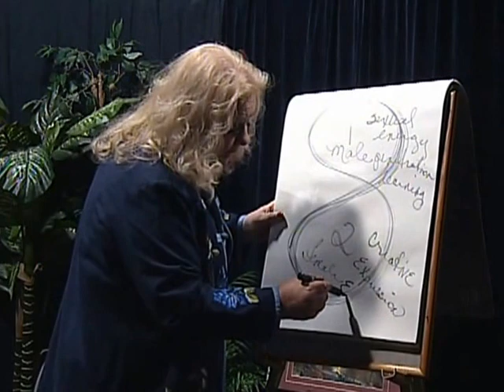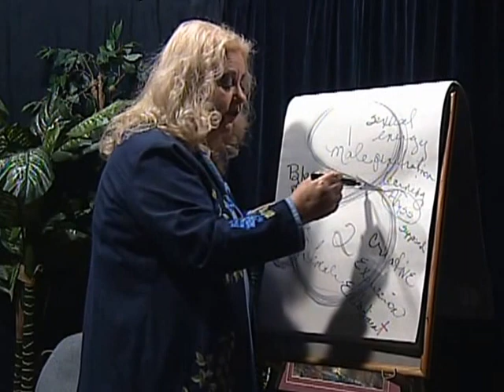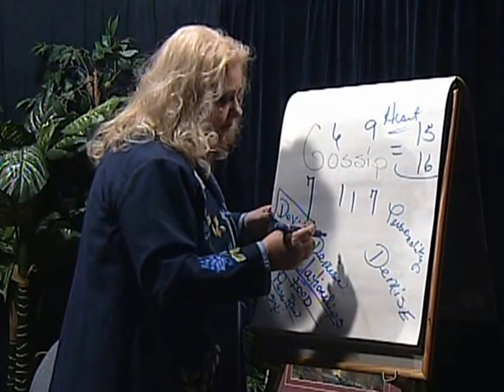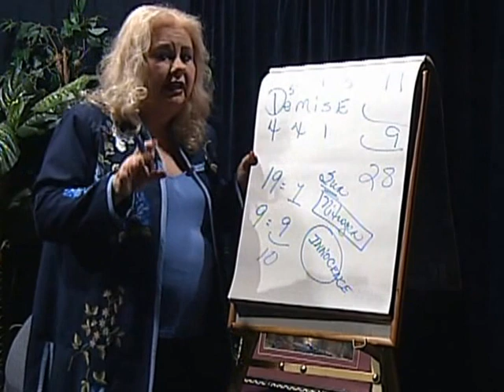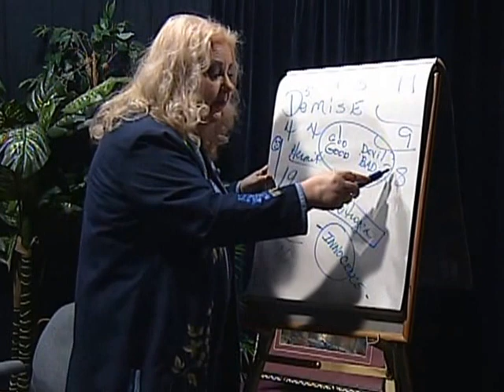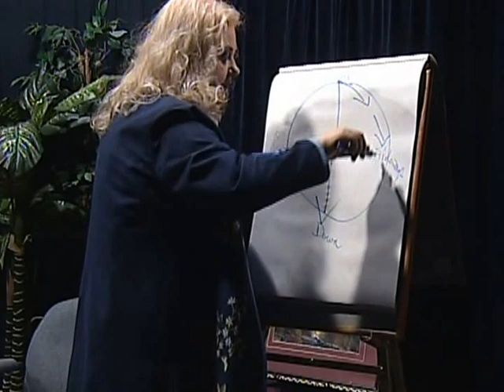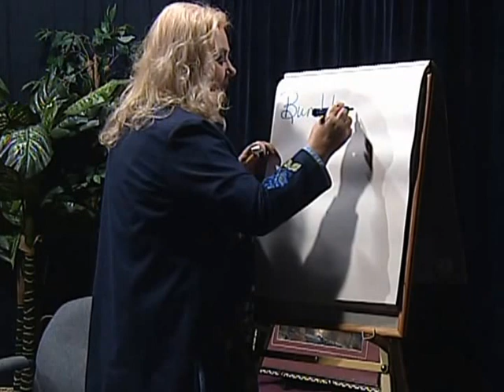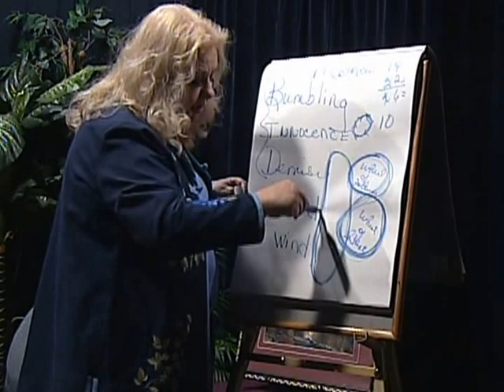Penetration of Nitrogen : Male with Female Energy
The human body is made up of both male and female energy. Inhalation and exhalation comprises the blending of the two forces. This combination of force is known as sexual energy. It dominates the human body. Some call it the devil but it is in actuality sacred, sublime, creative energy of god. { what ever term you prefer to use}.